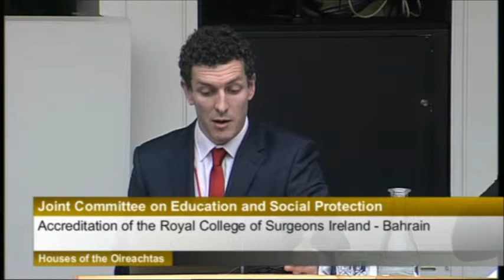Bahrain hospitals used by Irish medical school (RCSI) linked to rights abuses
For the first time since the resurgence of civil unrest in early 2011 the Irish Medical Council will visit Bahrain to accredit a constituent college of the Royal College of Surgeons in Ireland (RCSI). Accreditation assures the quality of medical education in Bahrain and as part of this process the Medical Council uses standards of the World Federation for Medical Education to evaluate training programmes and the hospitals where they are conducted. Many of the human rights abuses documented in Bahrain involved medical personnel and medical facilities, public and private, utilized by RCSI-Bahrain. Ceartas, in partnership with Bahraini human rights organisations, is working to ensure an appropriate assessment in line with Irish human rights standards in an effort to promote positive change in Bahrain's medical sector.